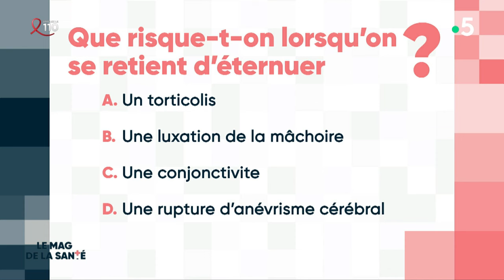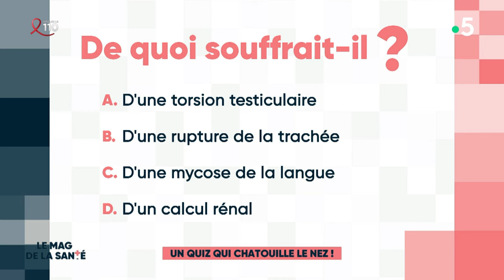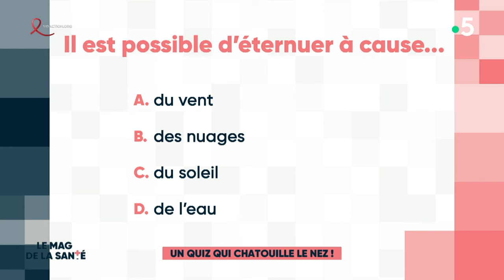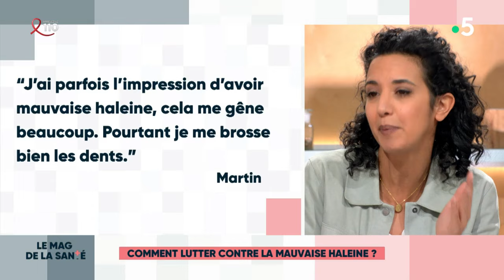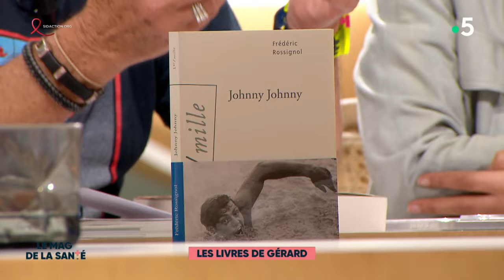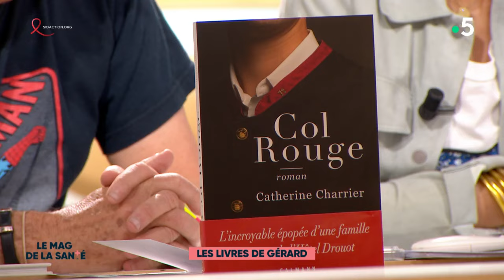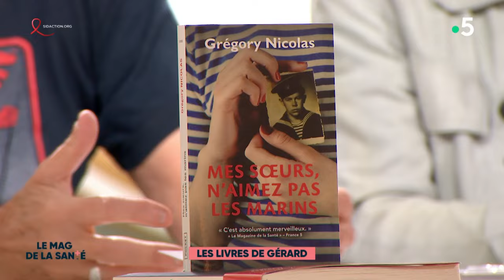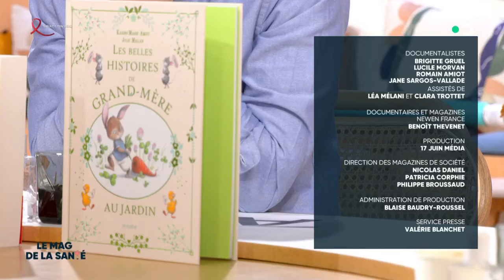Le magazine de la santé - 22 mars 2024 [Intégrale]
Au programme :
- En toute intimité avec Camille Lellouche
- Un quiz qui chatouille le nez
- Comment lutter contre la mauvaise haleine ?
- "Mamie Judo" : à 71 ans, plus titrée que Teddy Riner
- Asperges : le printemps s'invite dans nos assiettes !
- Des exercices pour tonifier l'arrière des bras
- Les livres de Gérard
- In Vivo - De futurs cuisiniers pas comme les autres (5/5)